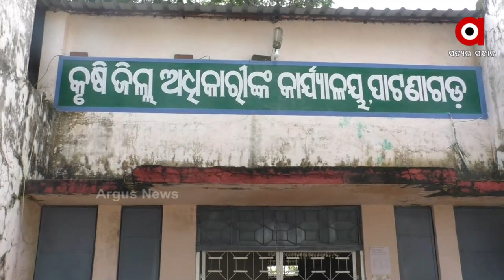ସମସ୍ୟାରେ ମକାଚାଷୀ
ଏବେ ସମସ୍ୟାରେ ମକାଚାଷୀ । ଚଳିତ ବର୍ଷ ଆବଶ୍ୟକ ପରିମାଣରେ ବର୍ଷା ହୋଇଥିବାରୁ ମକା ଚାଷ ମଧ୍ୟ ଭଲ ହୋଇଛି । ମକାର ଆବଶ୍ୟକ ବଜାର ନଥିବାରୁ ଚାଷୀ ଅଭାବି ବିକ୍ରିର ଶିକାର ହେଉଛନ୍ତି । ବାହାର ସ୍ଥାନର ବ୍ୟବସାୟୀ କମ ଦାମରେ ଚାଷୀ ରୁ ମକା କିଣି ମାଲେମାଲ ହେଉଥିବା ବେଲେ ଅଭାବି ବିକ୍ରିର ଶିକାର ହେଉଛନ୍ତି ମକାଚାଷୀ